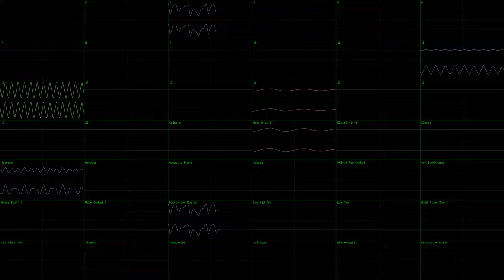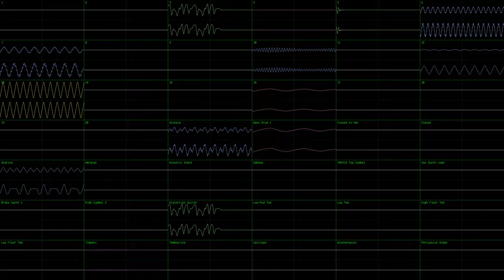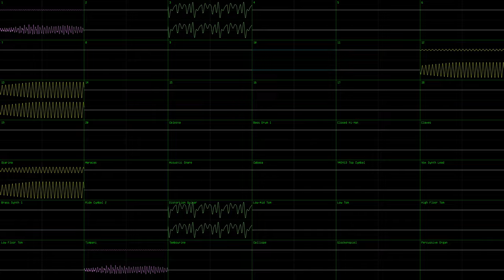MUSE: Refreshingly like the Morning Sun (JummBox SoundFont Cover)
This is a JummBox SoundFont version of the "Refreshingly like the Morning Sun" theme from a 1990s Japanese PC-98 VN by PIL, and was done in nyanpasu64's corrscope and OpenMPT. I used 192kHz 64bit float stereo channel audio and 96kHz 64bit float quad master audio exported from OpenMPT with effects and surround on, including City reverb to fit the theme of the game.

The MIDI is from Archive.org